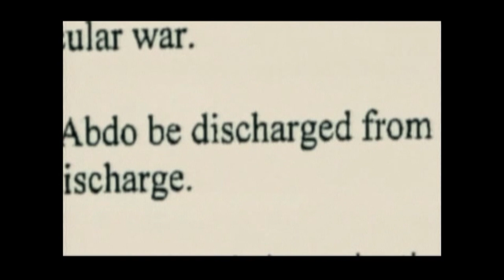AWOL soldier admits planning Ft. Hood attack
Naser Jason Abdo, 21, was arrested on Wednesday five miles from Texas' Fort Hood with large amounts of bomb-making materials in his possession.  Abdo, AWOL since July 4th, later admitted to plotting an attack on the military base. He filed for conscientious objector status earlier this year, but it was held back when he was found in possession of child pornography.  He was arrested after a gun store clerk notified the authorities when Abdo bought large amounts of ammunition.